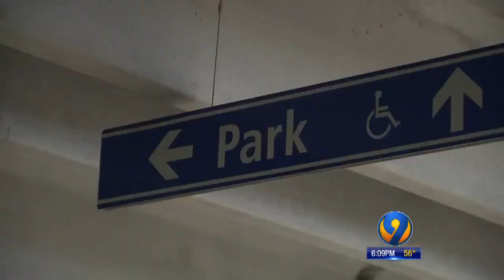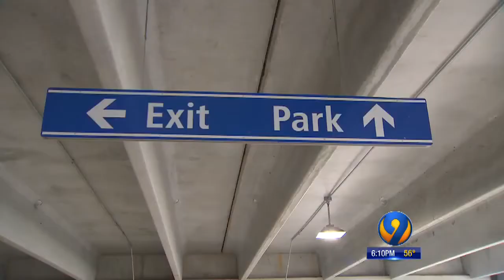Blue Line Extension Riders Say They Avoid Using Parking Decks Due To Fees